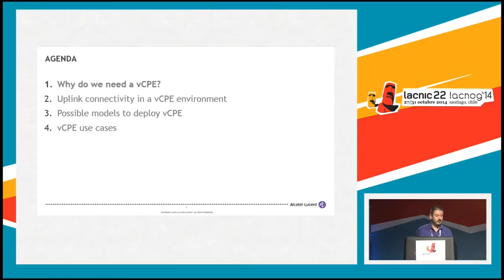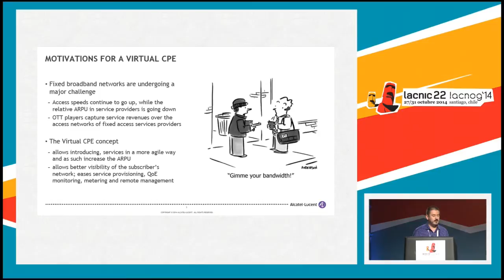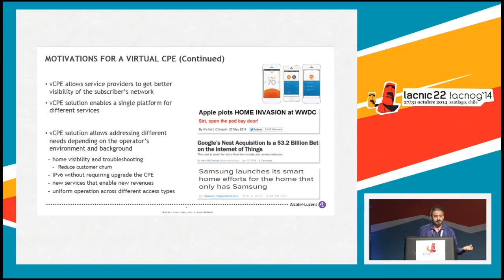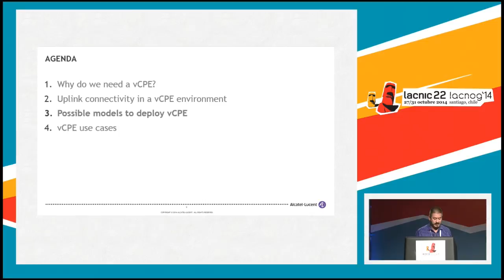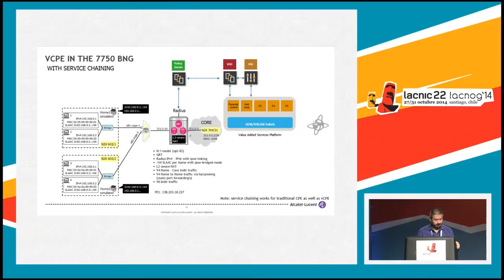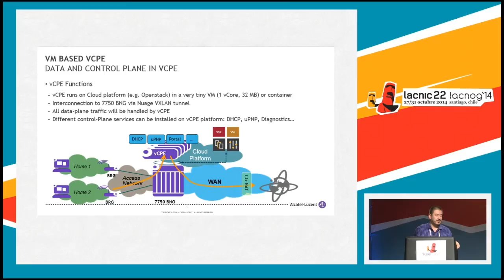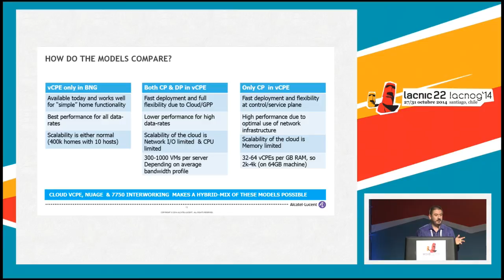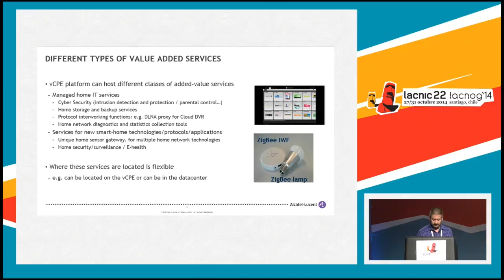CPE virtual (vCPE)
Luis Palma, Alcatel-Lucent